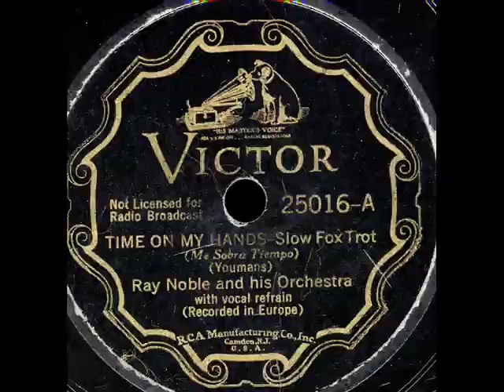Time On My Hands- Ray Noble Orchestra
Time On My Hands- Ray Noble Orchestra on ViS 25016A. Al Bowlly on the vocal